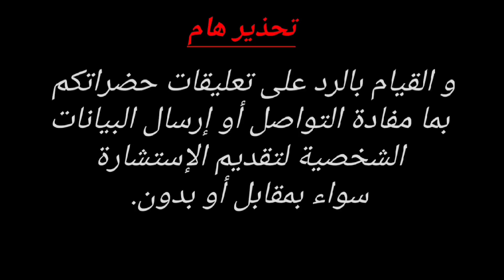أذون الخزانة نتيجة الطرح الثالث أكتوبر ٢٠٢٢ و الفرق بين السوق الأولي و الثانوي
طريقة حساب أذون الخزانة و نتيجة طرح الأسبوع الثالث أكتوبر 2022 و البنوك المتعاملة